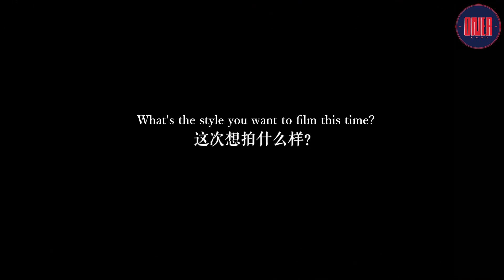[ENG SUB] 190421 Mu Ziyang Birthday Celebration - 《Mr. Lonely 寂寞先生》 cover